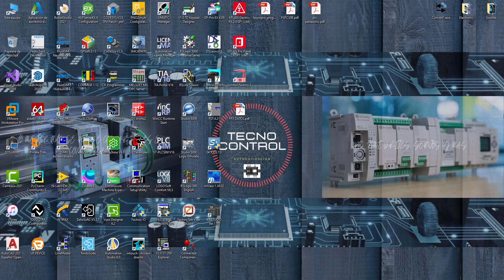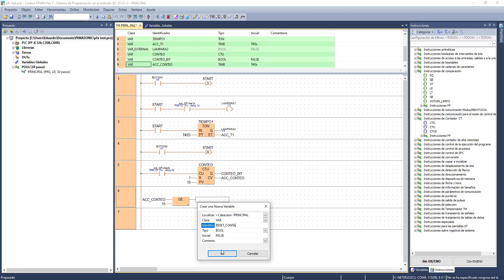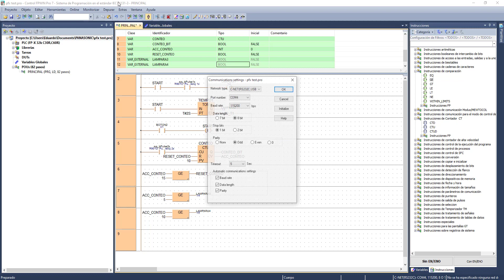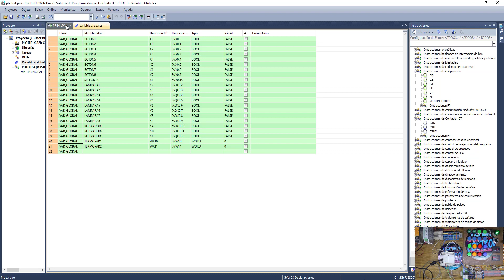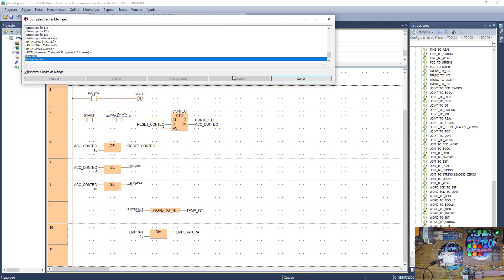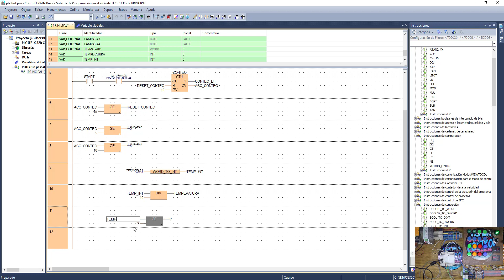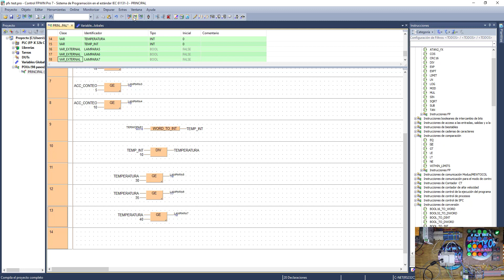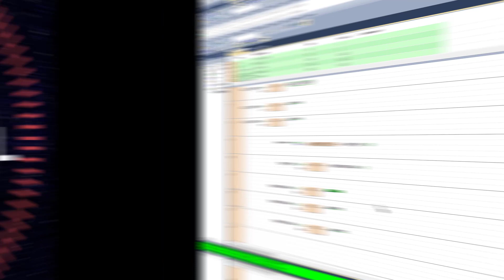PARTE 4 - PLC PANASONIC FP-X-C30R , CONTADOR, COMPARACIÓN, SUMA, ENTRADA TERMOPAR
Ahora veremos una serie de vídeos del PLC PANASONIC FP-X-C30R, espero que sean de su agrado.